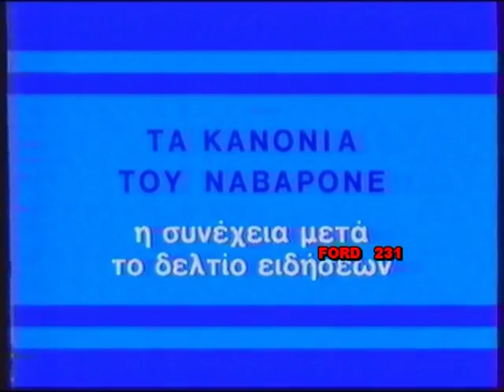ΚΩΣΤΑΣ ΧΟΥΝΤΑΣ ΕΡΤ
Τα τελευταία γεγονότα της ημέρας με τον Κώστα Χούντα. Μεταδόθηκε το 1988 στην ΕΡΤ.